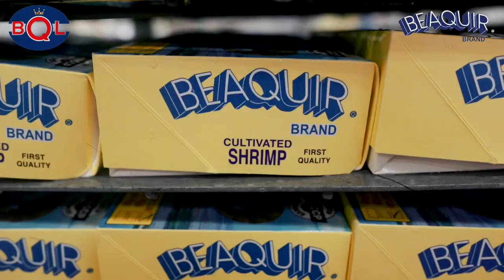BQL Spot Video (Jhosep Zevallos Films and Photography / OCI Photo & Video)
Hello, my name is Jhosep Zevallos, I am a Photographer and Videographer of weddings and events, I also create marketing content for social networks and companies, in our team at “Jhosep Zevallos Films and Photography” we have a service with professional cameras, drones, stabilizers, photography equipment, video, audio and more. We would be very happy to tailor what you want to do and also very proud to belong to your events. If you need information you can write to me.

Instagram Work Gallerys
Main Account: @jhosepzevallos.ph
Wedding and events: @zevallosfilms
Advertising: @oci_photovideo